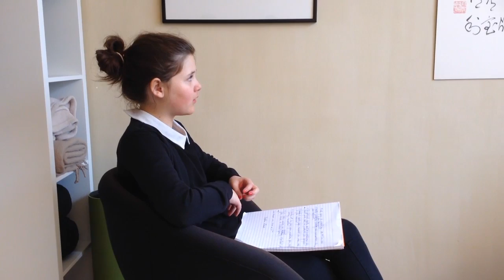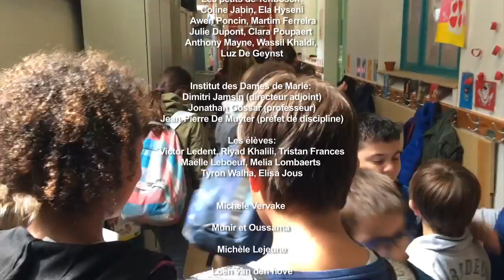Aux portes de l'adolescence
Un film réalisé dans le cadre du programme Décret Culture-Ecole de la Fédération Wallonie-Bruxelles (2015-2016)

Synopsis : Au seuil de l'adolescence, un groupe d'enfants s'interroge sur ce que devenir adolescent signifie : liberté, autonomie, changements psychologiques et physiques... Spécialistes, professeurs, parents, adolescents sont interrogés sur ce passage à l'âge dit "difficile". Un document exceptionnel entièrement conçu et tourné par des enfants, qui porte un regard à la fois touchant et original sur cette période charnière de la vie.

Ecole partenaire : École communale Tenbosch n° 9 (Ixelles)

Animateur : Bernard Dresse